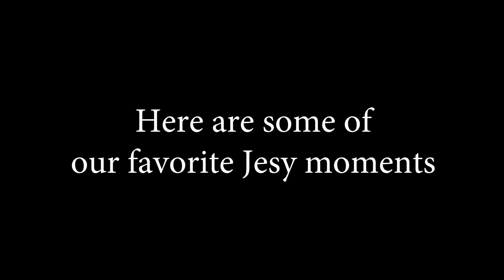Our Favorite Jesy Moments